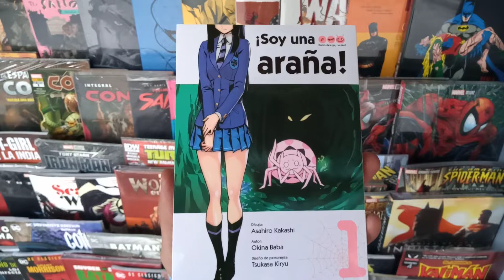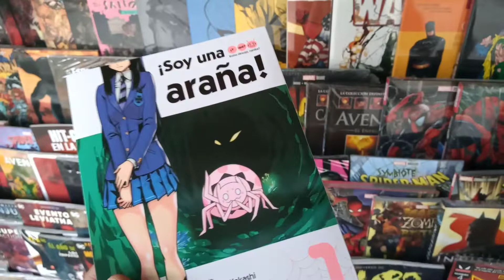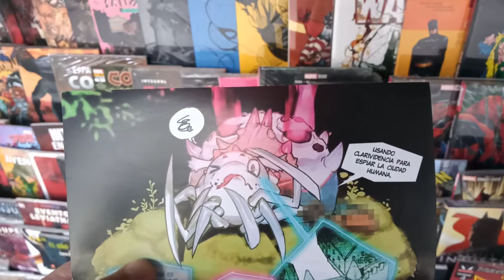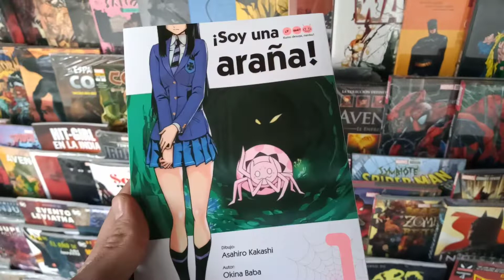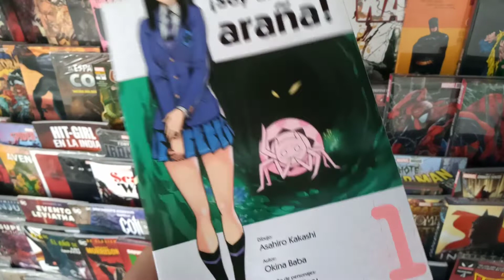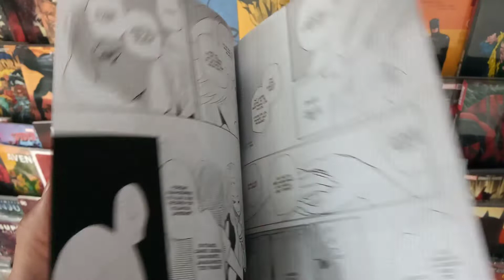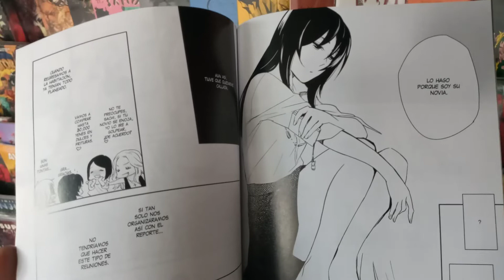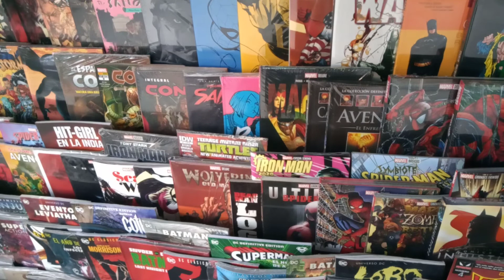Soy Una Araña! nuevos mangas de Kamite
¿Pedidos? ¡Visita mis redes!

Una donación? UwU